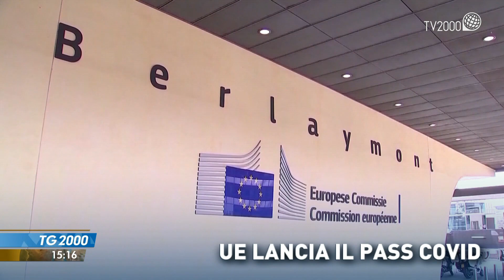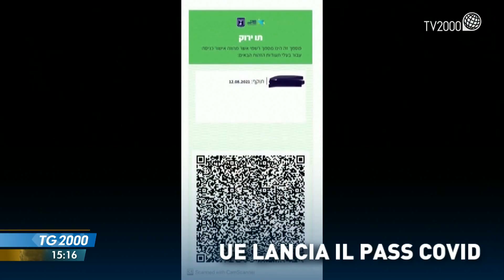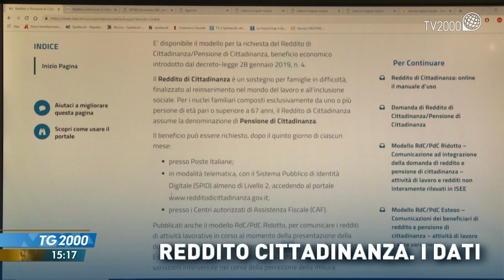TG2000 FLASH del 17 marzo 2021 - Edizione delle 15.15